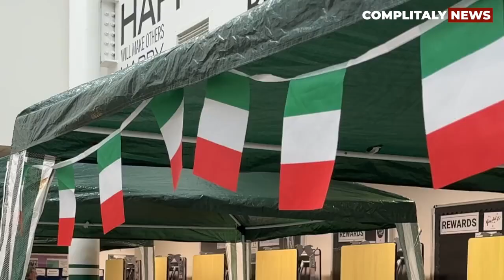FESTA DELLA REPUBBLICA A KEIGHLEY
Si rinnova la tradizione a Keighley con la Festa della Repubblica, quest’anno festeggiata in leggero ritardo per impegni di agenda. Un enorme sforzo organizzativo da parte del circolo Patronato ACLI Regno Unito, con il gruppo di Keighley guidato da Giannino D'Angelo  che ha permesso alla comunità di riunirsi nuovamente e vivere insieme una giornata all’insegna del tricolore.